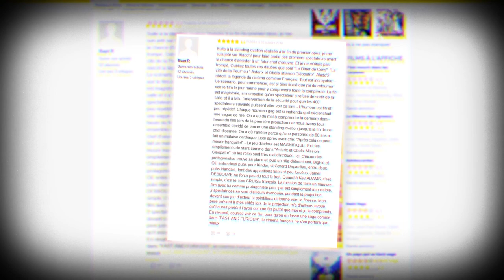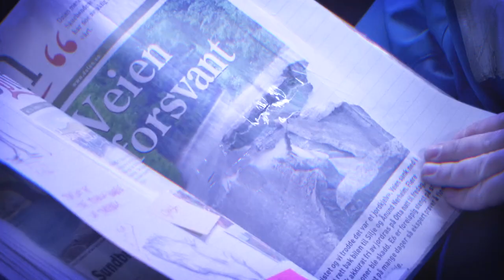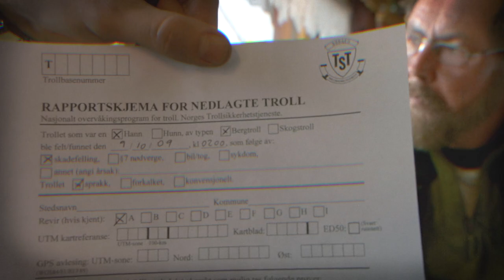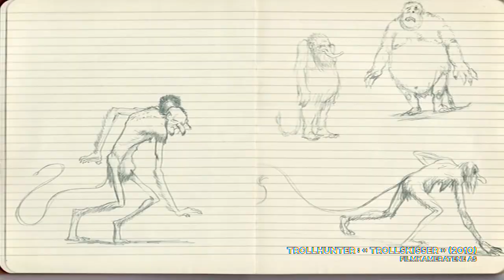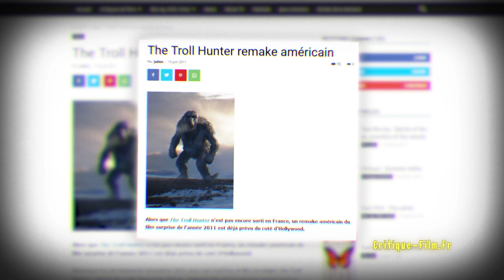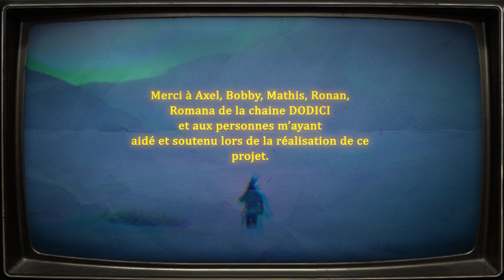SÉANCE MANQUÉE#2 TrollHunter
Bon ou mauvais, oublié ou injustement boudé, voire tout simplement passé inaperçu, on a tous un film dont on a envie de parler.

Aujourd'hui, le premier film du réalisateur André Øvredal: Troll Hunter, sorti le 29 Octobre 2010.

Naturellement les propos tenus dans cette vidéo ne reflètent que mon avis.
Libre à vous de partager le votre.

Tous les extraits vidéos/musicaux présents dans cette vidéos sont crédités au générique et ne sont utilisés qu'à titre d'illustrations ou d'habillage. Il n'y a en aucun cas volonté d'appropriation et reviennent de droit à leur détenteur.

Merci aux personnes m'ayant aidé et soutenu durant la réalisation de cette vidéo.